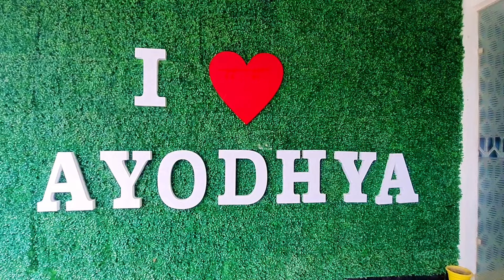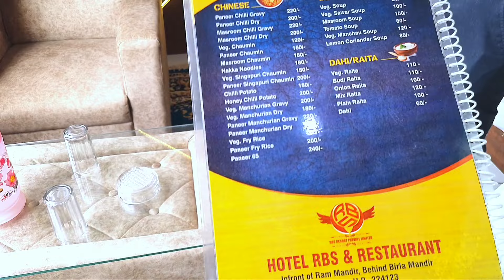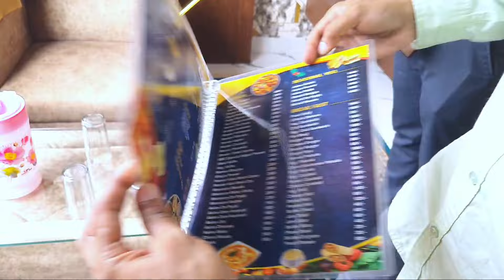Luxury hotel in ayodhya ram mandir/ Best hotel of ayodhya / best hotel near ram mandir ayodhya hotel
Varanasi Hotels near Temple & Ganga
काशी विश्वनाथ मंदिर और गंगा घाट के पास Hotel में Stay करने के लिए कुछ और वीडियो देख लें 👇

👇 बजट में A.C. और Non A.C. Room के साथ नया होटल 50 कदम की दूरी काशी विश्वनाथ और गंगा घाट आरती

👇 कम पैसे में एक साथ कई लोग Shri Kashi Vishwanath के पास Non A.C. या A.C. Room में रहना चाह रहें हो तो

👇 बजट में मात्र 600/- रु. में लें room काशी विश्वनाथ और दशाश्वमेध घाट से 100 मी. की दूरी पर

Your Query-
ayodhya ram mandir
ram mandir
hotel in ayodhya near ram mandir
ayodhya
ayodhya ka ram mandir
dharamshala in ayodhya near ram mandir
ayodhya hotel
cheap and best hotel in ayodhya
ayodhya tourist places
cheapest hotel in ayodhya
how to travel ayodhya
ayodhya travel guide
hotel in ayodhya near railway station
hotel in ayodhya
5 star hotel in ayodhya
Guest house near ram mandir ayodhya
Ram mandir phase 2 work
Ram mandir phase 3 work Luxury hotel in ayodhya
3 star hotel in ayodhya
Luxury hotel near ram mandir